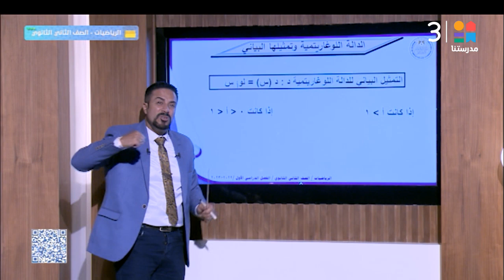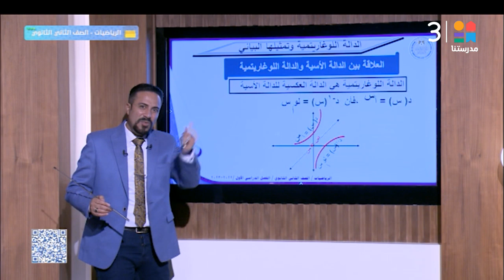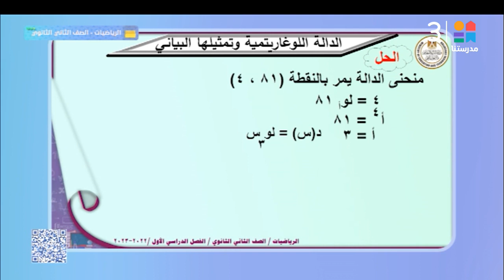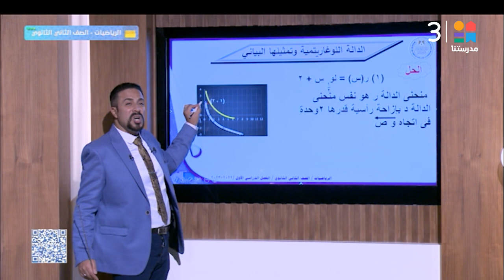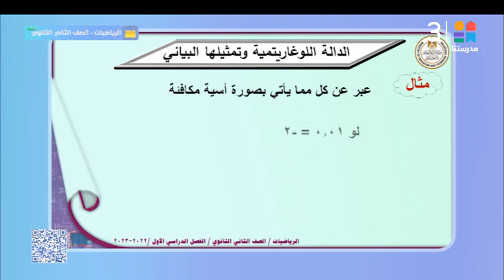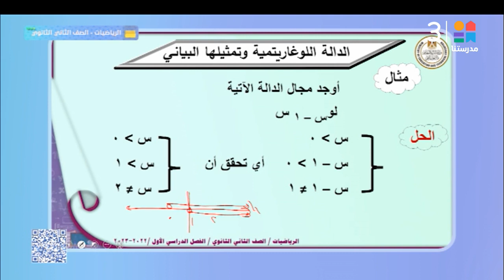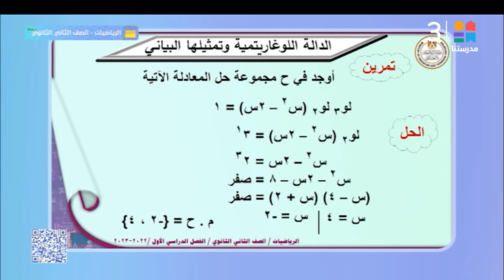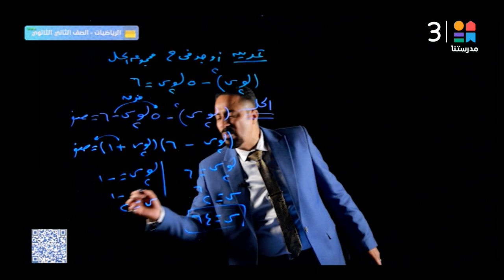الصف الثاني الثانوي | الدالة اللوغاريتمية و تمثيلها البياني | الرياضيات - عربي